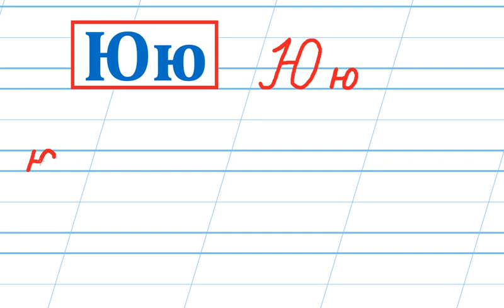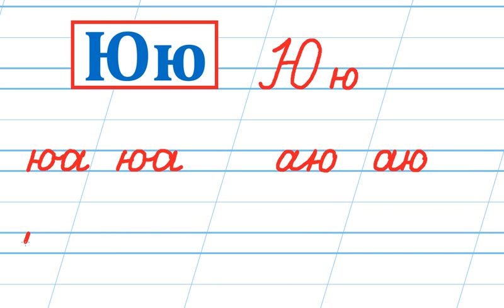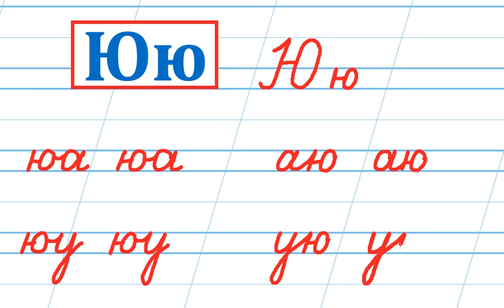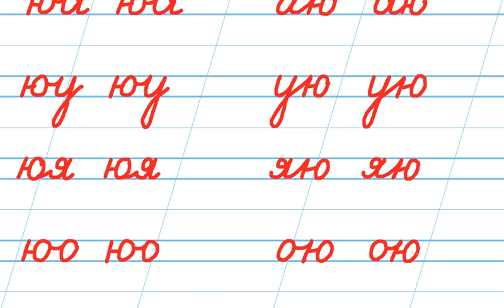Літера Юю | Тренувальні вправи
Відео допоможе діткам швидче опанувати поєднання літери Юю із вже вивченими літерами.